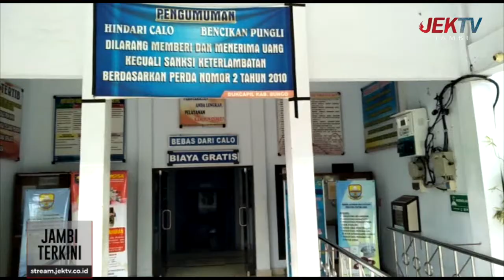BLANGKO E-KTP DI BUNGO MASIH KOSONG, RIBUAN SUKET DITERBITKAN